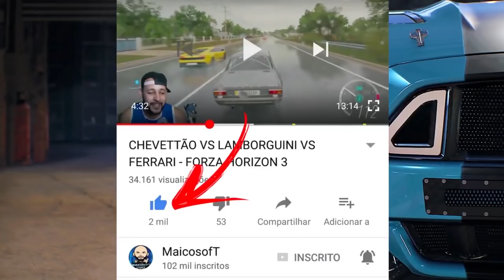RAGE QUIT EM TODO MUNDO?? - CARRO SURPRESA - FORZA HORIZON 3 2021